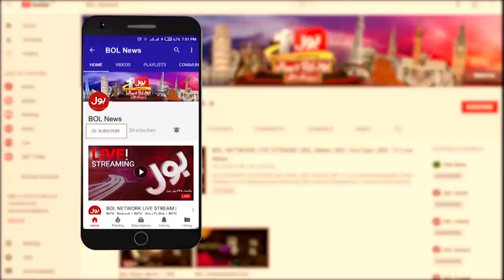Intelligence Based Operation | Police In Action | Latest News | Breaking News